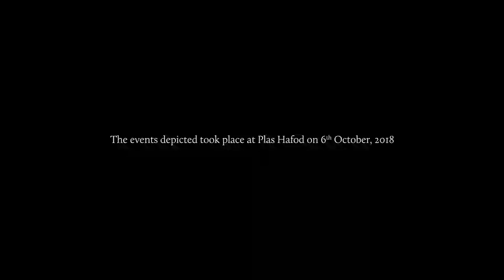Plas Hafod Silent Wedding Movie